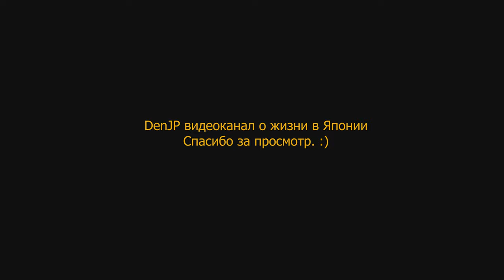Япония Akachan Honpo Товары для детей и не только ч2 Обзор магазина в молл Lalaport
► Япония. Праздники, мероприятия и отдых.
► Жизнь в Японии и разные полезности.
►Япония с высоты птичьего полёта.
►Япония. Японские школы и уроки.